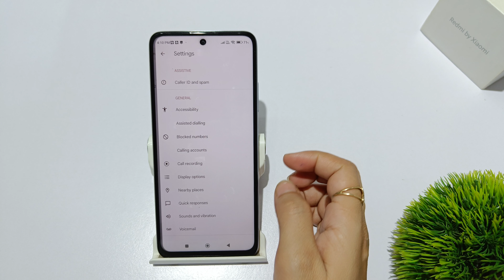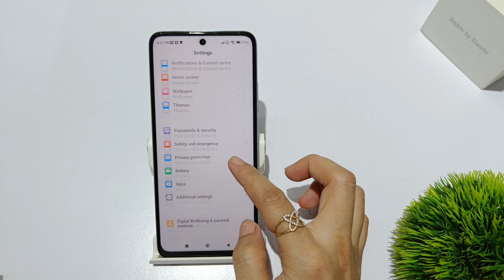Caller id and spam protection in redmi note 13 pro | redmi note 13 fraud call ko kaise block kare